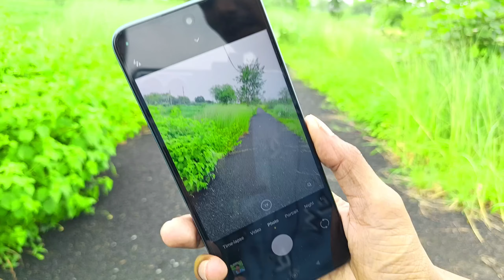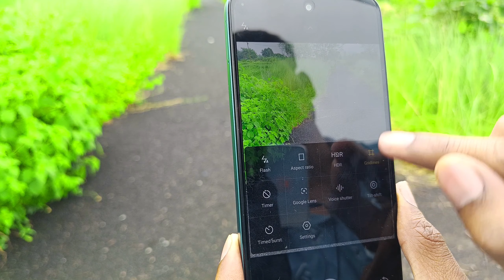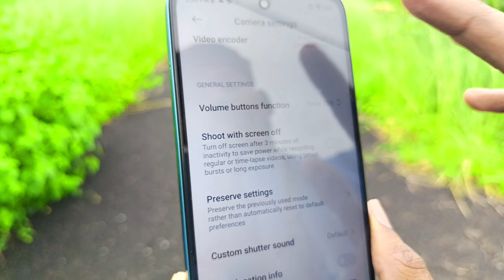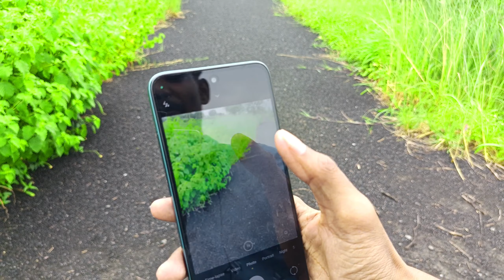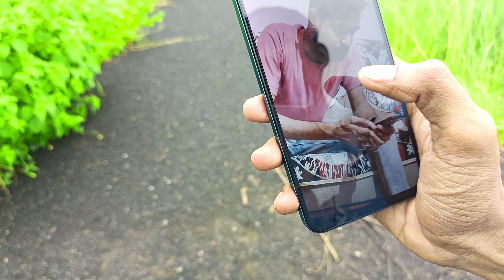Poco M6 Pro 5g Camera Test - poco m6 pro 5g full camera review & quality test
Some Queries 👇👇👇👇

indicoder camera test
infinix gt 10 pro camera test
poco x5 pro 5g long term review
hindi
india
sanchit shokeen
poco m6 pro camera test
5g phone under 10000
poco mn6 pro
Which Poco has 5G?
Is Poco M3 a 5G phone?
How many 5G bands does Poco M3 Pro have?
Poco m6 pro 5g 6gb 128gb price in india
Poco m6 pro 5g launch date in india flipkart
Poco m6 pro 5g 6gb 128gb launch date in india
poco mó pro 5g amazon
poco mó pro 5g gsmarena
redmi 12 5g price